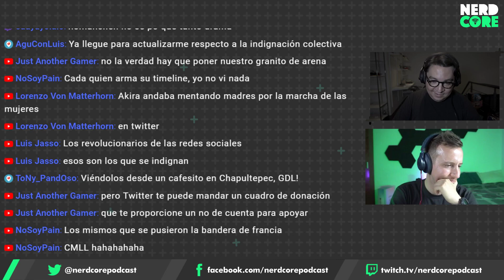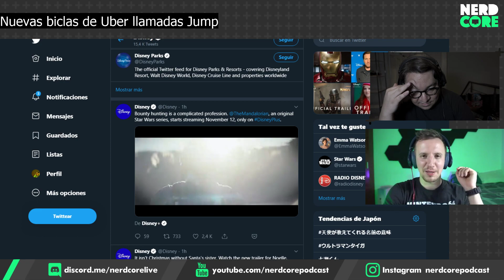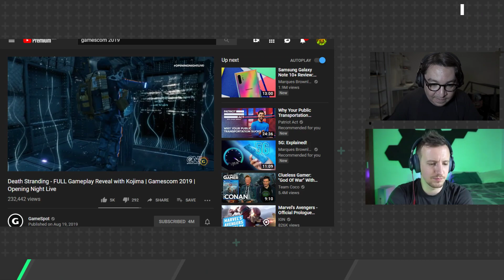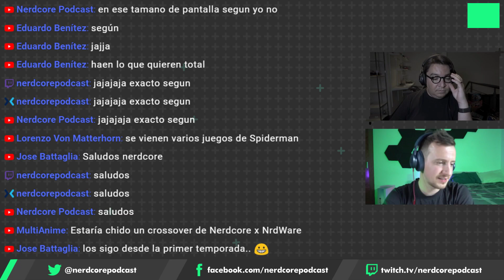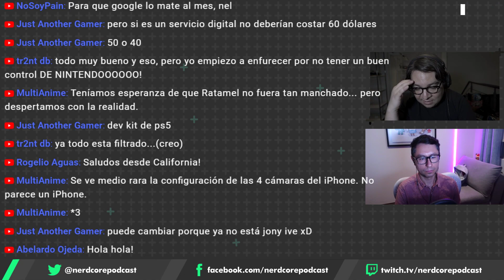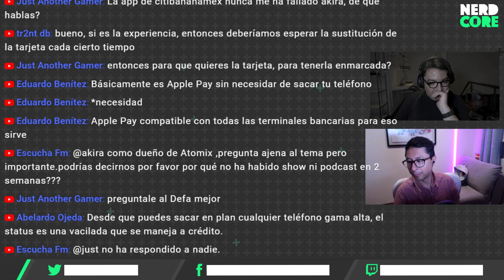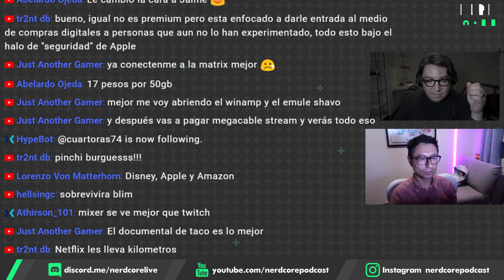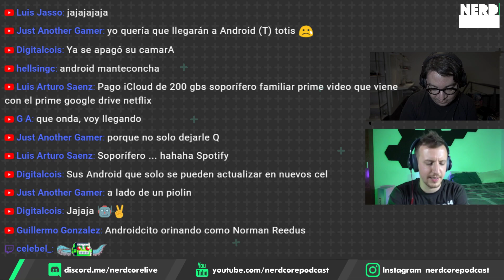D23, Gamescom y los Stream Wars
En este episodio de Nerdcore Podcast, hablamos de las últimas noticias que estaban sucediendo en vivo mientras grababamos desde el Disney D23. Además hicimos un pequeño resumen de ls noticias y anuncios más importantes desde Gamescom en Alemania, incluyendo lo que presentó Hideo Kojima con Death Stranding y cerramos discutiendo la "Guerra del Streaming" y como afectará esto no solo a nuestros bolsillos si no las opciones que tendremos para consumir contenido en video.

Bonus: Hablamos del Apple Card y de los Rumores que hay acerca del evento de Apple en Septiembre.